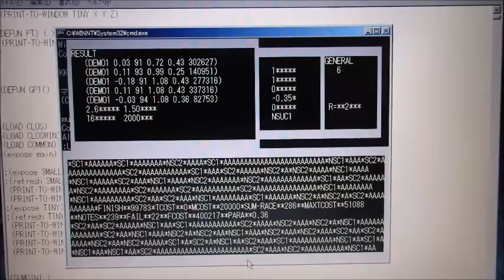‹統計的な考え方›を利用した「超音波技術」